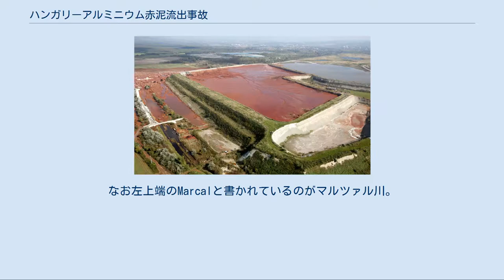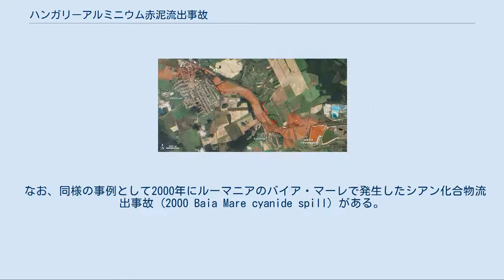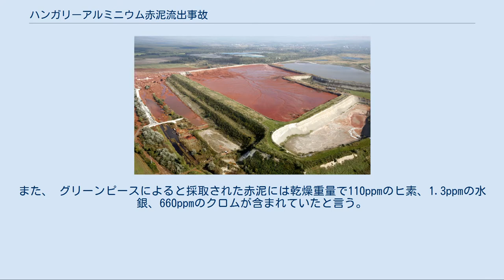ハンガリーアルミニウム赤泥流出事故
被害図。
星印がダムの決壊箇所。
なお左上端のMarcalと書かれているのがマルツァル川。
 ハンガリーアルミニウム赤泥流出事故（ハンガリーアルミニウムせきでいりゅうしゅつじこ）は、2010年10月4日にハンガリーのヴェスプレーム県アイカにあるアルミニウム工場で大量の赤泥が流出した災害である。
 上空から撮影した被害地域の様子。
中央の赤い部分が赤泥が流出した跡。
 決壊したダム。
写真奥の角の部分が決壊箇所。
 2010年10月4日の中央ヨーロッパ夏時間(CEST)12時25分（協定世界時(UTC)10時25分）頃、ハンガリーの首都のブダペストから西に約150キロメートル離れたヴェスプレーム県のアイカにあるハンガリーアルミニウム製造販売株式会社 (MAL Magyar Alumínium Termelő és Kereskedelmi Zrt.) の工場にあった鉱滓ダムの堤体が決壊した。
ここでは、アルミニウム精製の際に発生した酸化鉄(III)を主成分とする赤泥廃液を貯水していた。
重金属や強塩基など毒性および腐食性の高い物質を含んだ廃液が、100万立方メートル（3500万立方フィート）流出し高さ1メートルから2メートルの波となって近くのコロンタール村やデベツェルの町へと流れ込んだ。
 廃液の波は40平方キロメートル（15平方マイル）にわたって村町全域を覆い尽して赤褐色に染め、多くの車や家屋を押し流した。
ハンガリー政府は5日、ヴェスプレーム県、ジェール・モション・ショプロン県、ヴァシュ県の3県に非常事態宣言を発令した。
この災害での死者は9人に達し、120人以上の負傷者を出した。
 さらに廃液はトルナ川という小川の方向へ流れていったため、トルナ川の合流先であるマルツァル川に流れ込むことが予測された。
このマルツァル川はラーバ川の支流であり、ラーバ川はジェール・モション・ショプロン県の県都ジェールで国際河川のドナウ川へと合流する。
ドナウ川の河口は、一旦汚染されると浄化が難しいとされる閉鎖性水域である黒海に存在する。
このため、上流部の狭い範囲で廃液を喰い止めるべく、ハンガリー政府はマルツァル川に石膏を流し込んで固め、壁を作ることで汚染物質を堰き止める方策をとったものの失敗。
中央ヨーロッパ時間の7日正午にはドナウ川本流に到達し、ハンガリーの首都ブダペストのほか、ラーバ川との合流点より下流に位置する各国では飲料水の汚染などが懸念されたため、クロアチア、セルビア、ルーマニアの三ヶ国はドナウ川の水質監視を強化した。
 ハンガリー通信社によると、この事故の影響でpH値（数値が7より大きいほどアルカリ性が強いことを示す、通常は6-8）がジェールを流れるラーバ川で最高pH9.65を記録、ドナウ川本流でもpH8.4が観測されたとされる。
これにより、9日時点でドナウ川支流で多数の魚類の死骸が確認され、最初に汚泥が到達した川に至っては全ての魚が死滅した。
ハンガリー政府はアルカリを中和する薬品を川に流し対応した。
 原因は調査中ではあるが、会社関係者は2010年5月17日から6月5日まで中央ヨーロッパを襲った洪水 (2010 Central European floods) により池の水位が上がり、決壊したという証言をしている（すなわち人災ではないとする）。
これに対し、ハンガリーのオルバーン・ヴィクトル首相は5日、「自然災害とは考えられず、人為的なミスを疑うべきだ」と述べた。
 一方で地元の環境保護団体によると、流出した化合物の赤泥はEUの基準では有毒廃棄物として指定されていなかったことも判明している。
 なお、同様の事例として2000年にルーマニアのバイア・マーレで発生したシアン化合物流出事故 (2000 Baia Mare cyanide spill) がある。
 今回の事故を引き起こした赤泥はバイヤー法によってボーキサイトをアルミナ（酸化アルミニウム）へと精製した際の廃棄物である。
アルミニウムはボーキサイトを粉状にし、バイヤー法により水酸化ナトリウムを加えて溶かしアルミン酸ナトリウム溶液とした後、水酸化アルミニウムを沈殿させて回収されるのであるが、その溶解残滓が今回流出した汚泥である。
赤泥はボーキサイト中の不純物の大部分を含んでおり、赤い色は主成分である水和酸化鉄(III)に由来する。
赤泥の主な成分を...